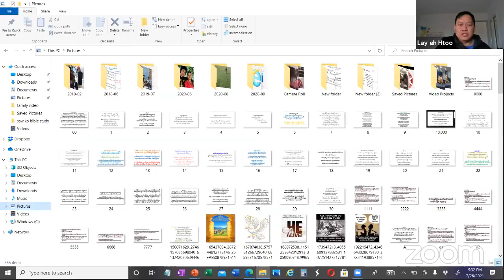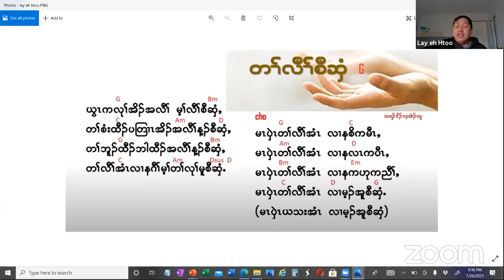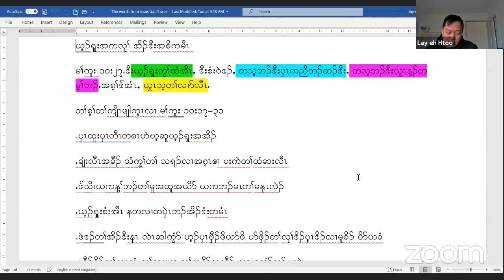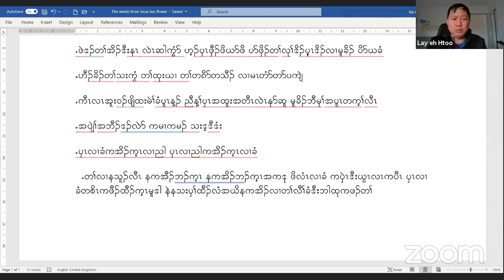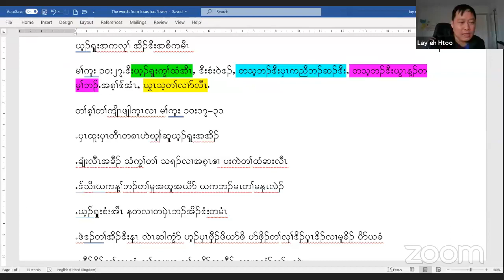Jesus voice have Power part 1